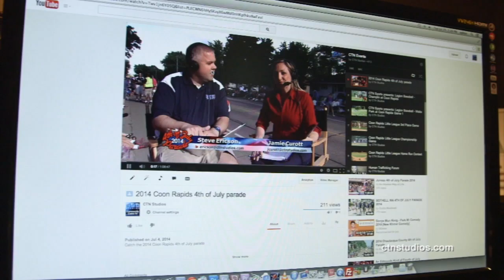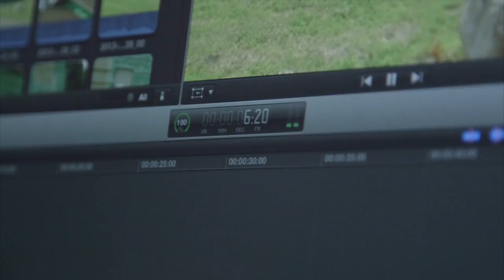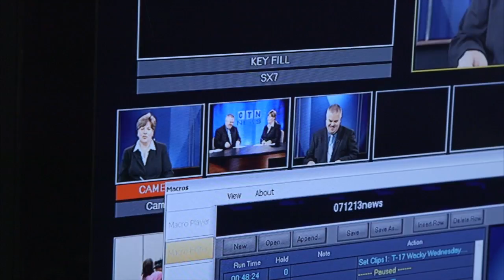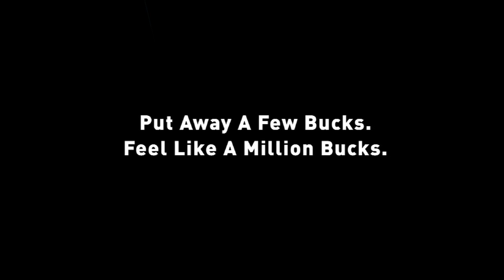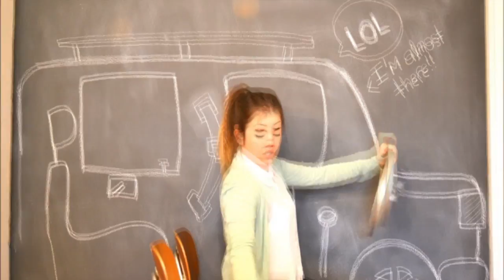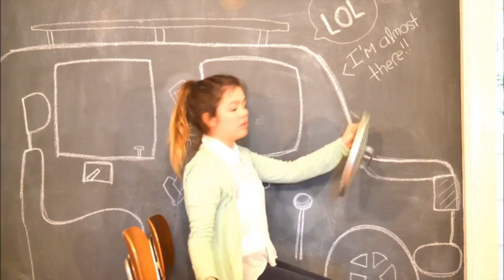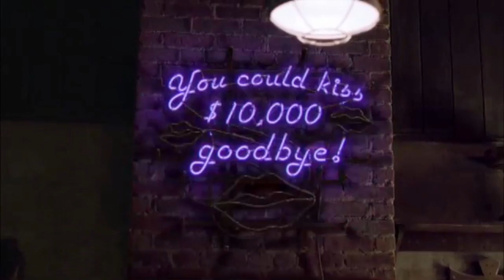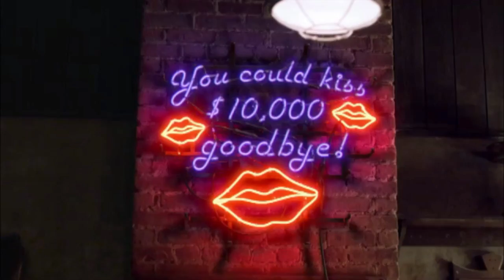Baseball Spring Lake Park at Coon Rapids